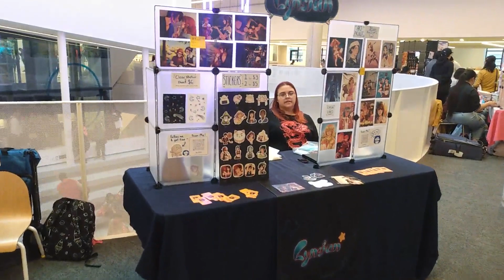Mississauga Comic Expo 2024 level 1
Nov 16. mcx2024 comiccon at Mississauga Library. lots of vendor tables. VID 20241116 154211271 x264